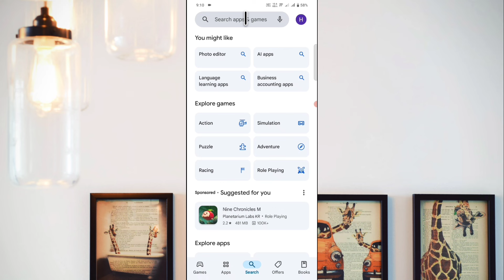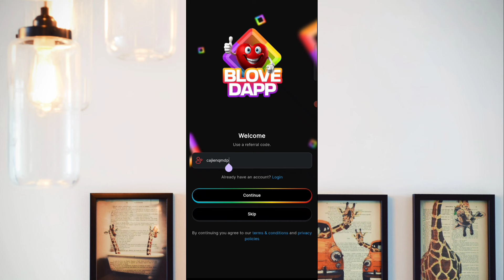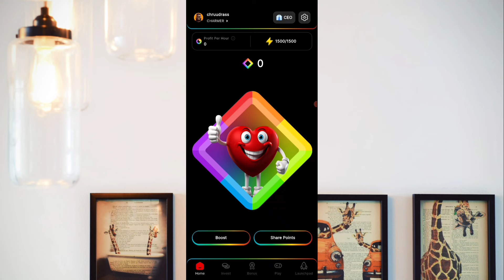Blove Dapp Registration Process ! Blove dapp $1 billion airdrop distribution ! Blove dapp kya hai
Blove dapp registration process
Blove dapp kya hai kaise use kare
Blove dapp $1 billon airdrop distribution
Blove dapp exchange listing update

Blove dapp refferal code
 cajienqmdp

Blove dapp app use kaise kare